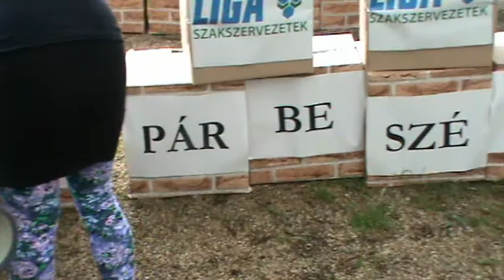A munka ünnepe - ledőlt a fal!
A LIGA Szakszervezetek annál a május elseje emlékkőnél tartott ma megemlékezést a munka ünnepéről, amelyet a magyarországi szakszervezetek az 1890-es első városligeti szakszervezeti felvonulás emlékére emeltek, annak 100 éves évfordulójára.
A Fiatalok Ligája rövid performanszában ledöntötte azt a falat, amely a munkáltatók és a kormány, valamint a munkavállók és a szakszervezetek között van, és megakadályozza a párbeszédet. A ledöntött fal köveiből hidat építettek, amelyen átkeltek a munkaadókhoz és a kormányhoz, és egy asztalhoz ülve megkezdték a szociális párbeszédet.